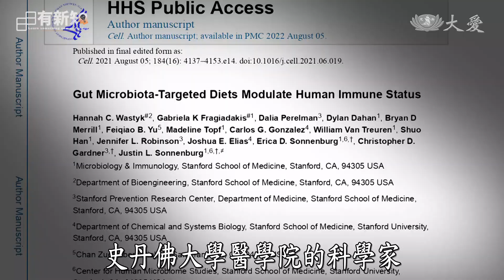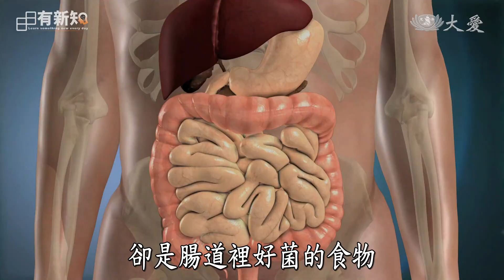吃了大魚大肉不消化，買益生菌來吃有用嗎？∣李毅∣日日有新知∣ 20230816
為了有健康的腸道，關鍵在多吃什麼呢？
①益生菌粉
②健康食品
③膳食纖維
④動物蛋白

答案是：3。

我們腸道裏的菌種，應該像熱帶叢林，不僅茂盛，又非常多樣化。但是工業化社會的飲食和加工食品，使得腸道好菌枯竭，就像乾涸的荒漠，大量肉食的結果，又使得腸道的黏性壞菌滋生，腸壁就像泥潭一樣不健康。

那麼，吃了大魚大肉不消化，然後買一堆益生菌粉來吃，想把沙漠變叢林，到底有沒有用呢？